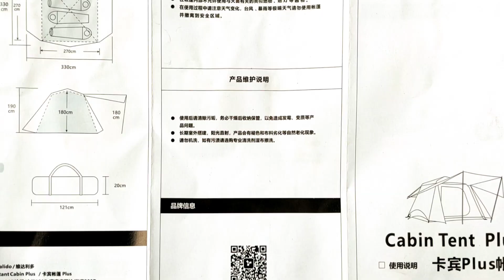UNBOXING & SETUP | TENT VIDALIDO CABIN PLUS XL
Assalamualaikum dan Salam Sejahtera Semua.untuk video kali ini aku akan unboxing dan pasang sebuah khemah vidalido cabin plus XL yg aku beli melalui shoppe.Minta maaf jika ada terkurang atau terlebih semasa dalam video ini.Jumpa lagi next video